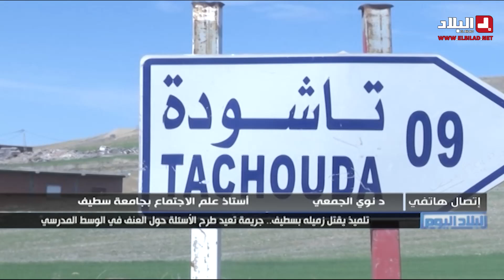تلميذ يقتل زميله بسطيف.. جريمة تعيد طرح الأسئلة حول العنف في الوسط المدرسي